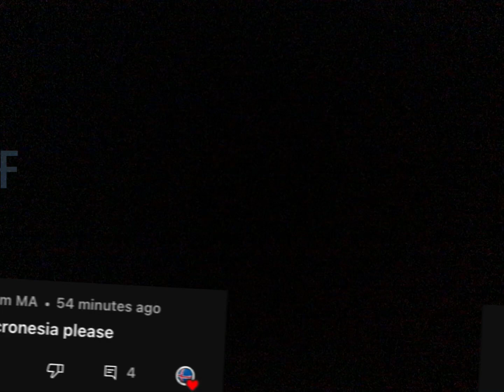Historical Flags Of Micronesia🇫🇲